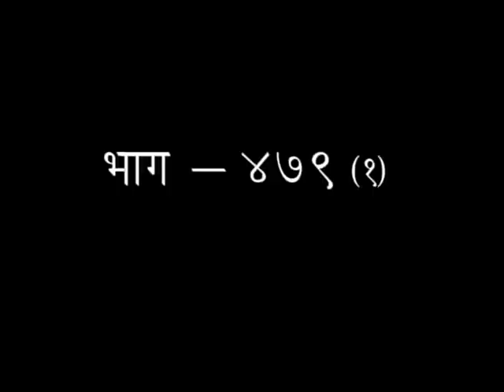श्रीमद् वाल्मीकीय रामायण - एपिसोड -479(भाग-01) || डॉक्टर आचार्या साध्वी देवप्रिया जी || वैदिक चैनल